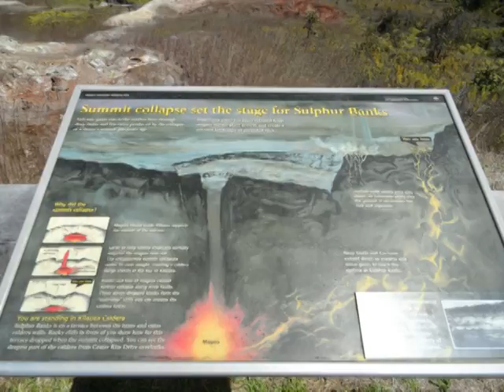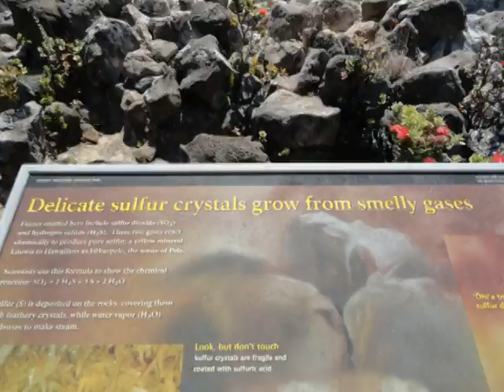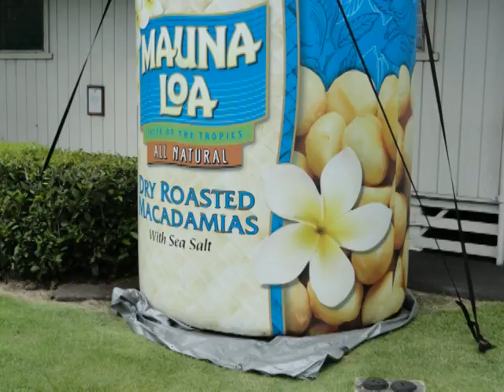hilo hawaii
Description